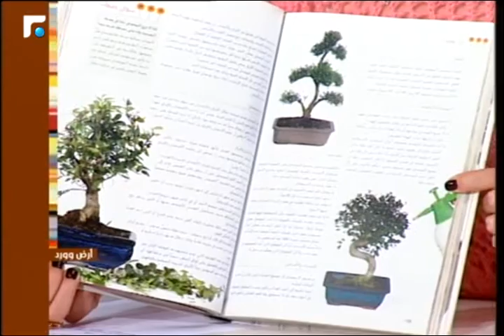عالم الصباح- فقرة "أرض وورد" 22/12/2015